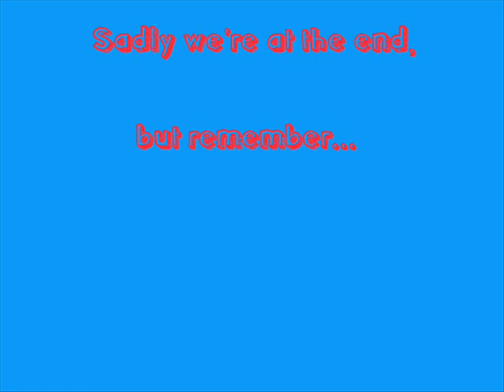The beauty Of Brendon Urie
A slideshow of pictures of Brendon Urie to appreciate his hottness.